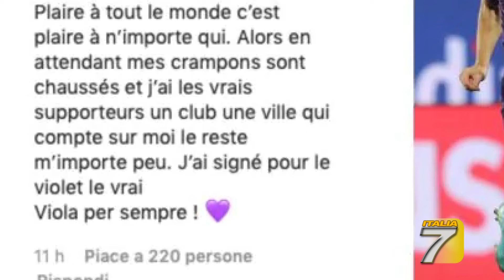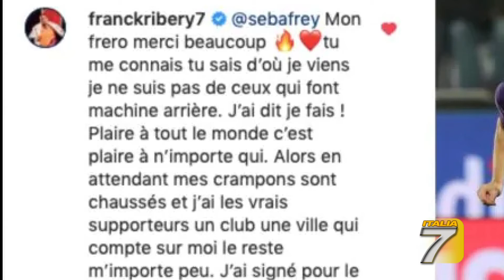Calcio - Ribery ci ripensa: "Viola per sempre"